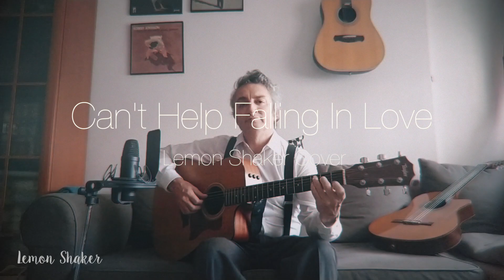"Can't Help Falling In Love" - Lemon Shaker Cover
Cover de "Can't Help Falling In Love" durante el confinamiento 2020.